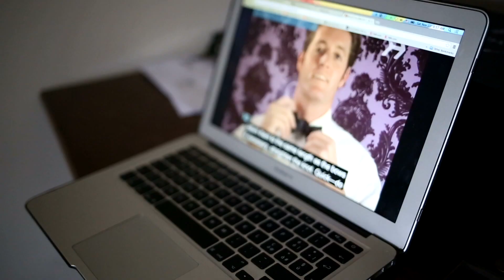MYLIOUS & VALENTINA Wedding film